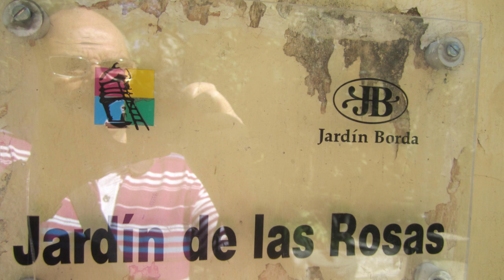Evolvenza Che entro ed esco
Pourquoi beaucoup de gens, parlant de leurs proches décédés, disent-ils «pauvre mère» et «pauvre père»? Parce qu'ils ne savent pas que leur défunt n'est plus pauvre mais libre, par rapport à son incarnation.